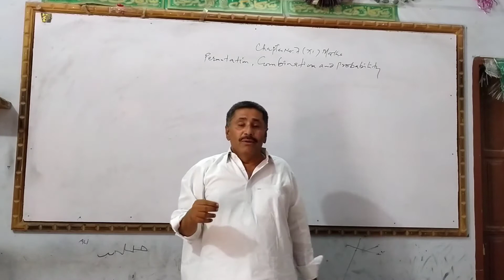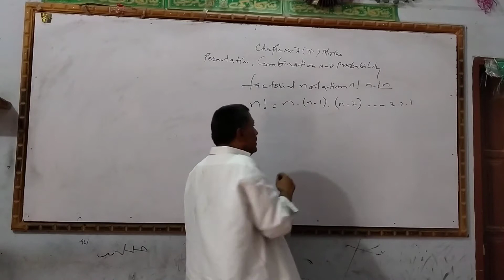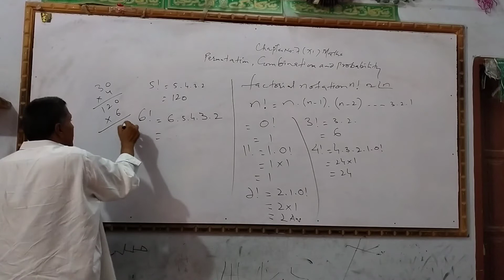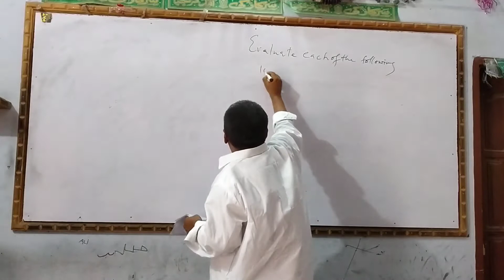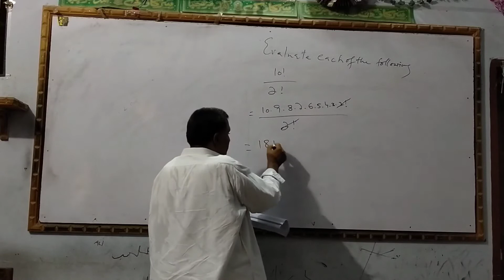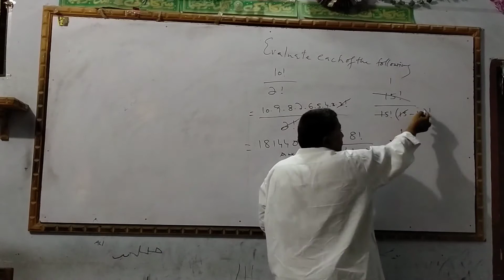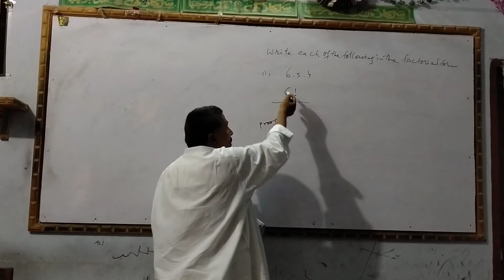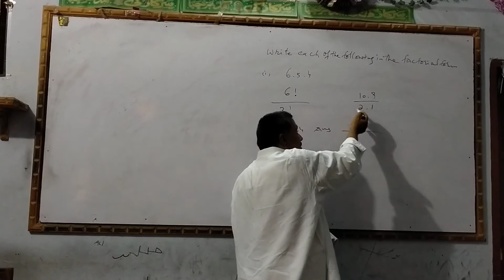Mathematics Chapter_7 Lec_1 Permutation , Combination and Probability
Permutaion , Combination and Probablity,Permutaion , Combination and Probability by Sir Abro